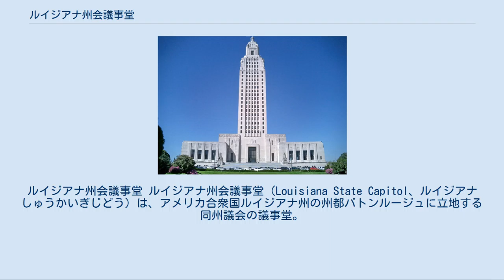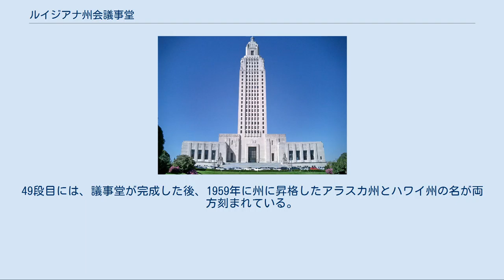ルイジアナ州会議事堂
ルイジアナ州会議事堂 ルイジアナ州会議事堂（Louisiana State Capitol、ルイジアナしゅうかいぎじどう）は、アメリカ合衆国ルイジアナ州の州都バトンルージュに立地する同州議会の議事堂。
ルイジアナ州議会の上下両院の議場のほか、州知事室、および一部の州行政機関が置かれている。
27エーカー（約109,000m²）の敷地に建つ34階建て、高さ450フィート（約137m）の庁舎は、アメリカ合衆国の州会議事堂庁舎としては最も高く、またバトンルージュ市内で最も高い建物でもある。
庁舎は国定歴史建造物に指定されている。
 この庁舎は、1928年にヒューイ・ロングがルイジアナ州知事に立候補した際、1847年に建てられた旧議事堂を新しい、近代的な建物に建て替えることをの公約の1つとして掲げ、それが実行されたものであった。
ロングはこの庁舎の設計・建設にあたってニューオーリンズの建築家レオン・C・ワイズらの建築事務所と契約し、当時建設中であったネブラスカ州会議事堂庁舎に倣った高層庁舎への関心を訴えた。
庁舎はロングが州知事に就任した後、1930年に着工し、1932年3月に完成、同年5月16日に開庁した。
庁舎の建設には500万ドル（当時）の費用を要した。
 ロングの州知事在任中、この庁舎の24階にはロングの住居用のアパートが置かれていた。
1935年、連邦議会上院議員となったロングはこの議事堂で暗殺された。
 庁舎内にはルイジアナ州の歴史やアメリカ合衆国の歴史を示す彫刻が随所に配されている。
また、正面玄関周辺の石には、ロバート・リビングストンが1803年にルイジアナ買収に調印した際に述べた、以下の言が刻まれている。
 We have lived long but this is the noblest work of our whole lives...The United States take rank this day among the first powers of the earth, （訳）我々は永く生きてきたが、これは我々が生きているうちに成した最も崇高な業である...合衆国は今日この日、世界の列強としての地位を確立した。
 正面玄関に至る階段には、アメリカ合衆国の全ての州の名が州昇格順に刻まれている。
13段目の後には小さな踊り場があり、1-13段目で独立13州を示している。
踊り場より上は48段目まで、本土48州のうち独立13州を除く35州の名が並ぶ。
49段目には、議事堂が完成した後、1959年に州に昇格したアラスカ州とハワイ州の名が両方刻まれている。